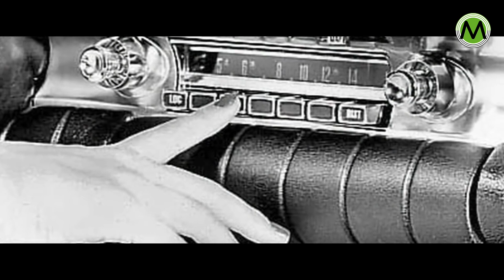Carwatch: eerste multifunctionele drive-in Meierijstad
MEIERIJSTAD - Drie ondernemers uit de evenementenindustrie in Veghel en Erp hebben plannen om een multifunctionele drive-in te gaan opzetten. Vanuit hun auto kunnen bezoekers dan een sportwedstrijd, een film of een liveoptreden bekijken.

Ook zouden op deze manier bedrijfsmatige activiteiten als product-introducties en personeelsbijeenkomsten kunnen plaatsvinden, evenals herdenkingsdiensten en vieringen, zegt Johan Dortmans van Par-T woensdag in het Brabants Dagblad.

Het initiatief, dat als naam Carwatch heeft meegekregen, is bedacht door Par-T uit Erp en Roem Events en Speyz uit Veghel. Met de gemeente wordt in goed overleg gekeken wat de mogelijkheden zijn voor zo’n multifunctionele drive, waar zo’n 250 auto’s terecht zouden moeten kunnen.

De Carwatch zal, als het aan de ondernemers ligt, vanaf 1 juli kunnen gaan opereren, als tenminste zo snel alle (evenementen)vergunninbgen ook geregeld kunnen worden. Bezoekers moeten een kaartje reserveren en in principe met niet meer dan twee mensen in een auto zitten. Ook kunnen vooraf hapjes en drankjes worden besteld. Via de autoradio kunnen films of live-streams gevolgd worden. En Als het aan de initiatiefnemers ligt zou er 9 keer per week een dergelijk drive-evenement kunnen worden georganiseerd.